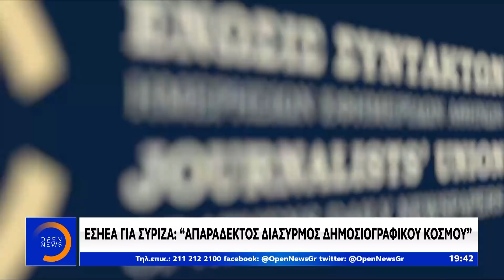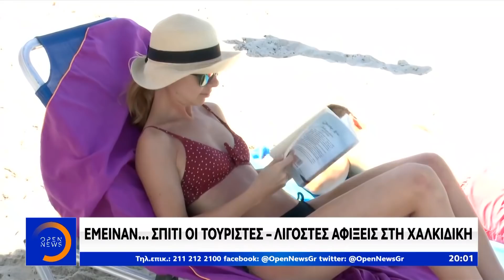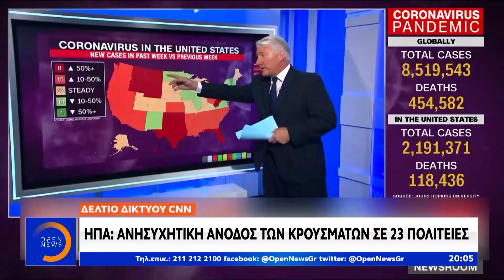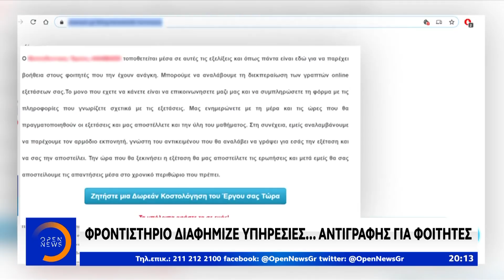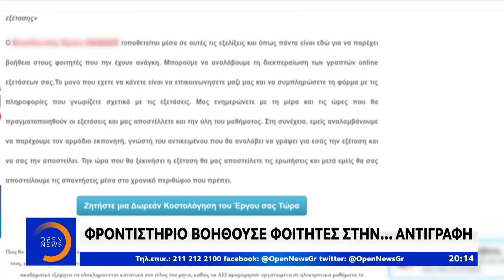Κεντρικό Δελτίο Ειδήσεων 20/6/2020 | OPEN TV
Οι Τούρκοι επιχειρούν να εκβιάσουν την Ελλάδα προτείνοντας διαμοιρασμό των κοιτασμάτων στη Μεσόγειο, «δεν θα δεχθούμε παραβίαση κυριαρχικών μας δικαιωμάτων» διαμηνύει στενός συνεργάτης του πρωθυπουργού. Σε απόγνωση επιχειρηματίες του τουρισμού, μηδενικές οι κρατήσεις στα νησιά μέχρι τώρα για τον Ιούλιο, παράθυρο ανοίγει η Βρετανία για διακοπές στην χώρα μας. Νέα λουκέτα σε μπαρ στο κέντρο της Αθήνας εξαιτίας συνωστισμού, πάρτυ με χιλιάδες άτομα στην παραλία της Πάτρας. Φωτιές άναψε το σποτ του ΣΥΡΙΖΑ για τα χρήματα της καμπάνιας κατά του κορωνοϊού, έντονη η αντίδραση της ΕΣHΕΑ, οι εξηγήσεις της Κουμουνδούρου. Αναλυτικά οι ειδήσεις στο κεντρικό δελτίο ειδήσεων του OPEN με την Στέλλα Γκαντώνα.